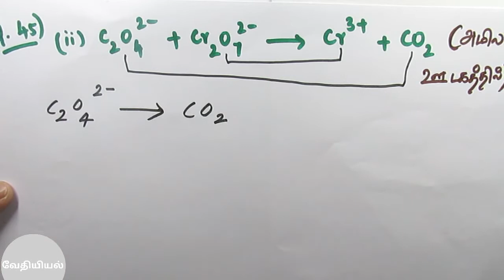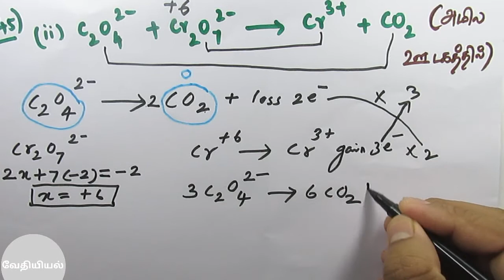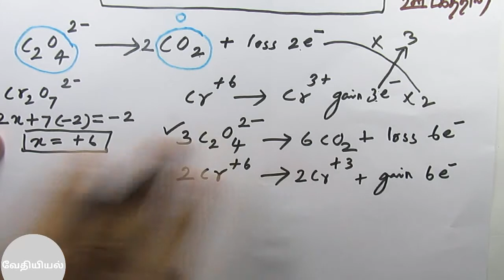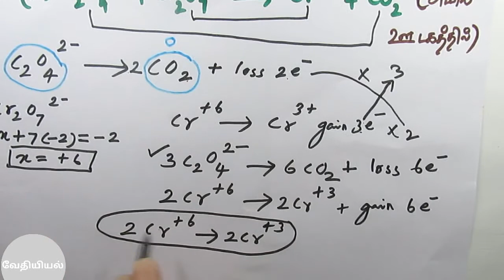அயனி எலக்ட்ரான் முறையில் சமன்படுத்துதல்/ ion electron method tamil/அலகு-1/11th new syllabus in tamil